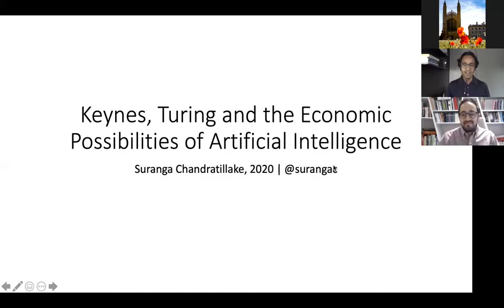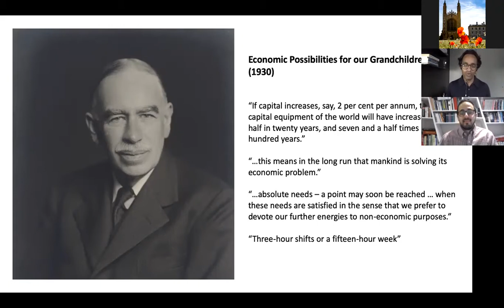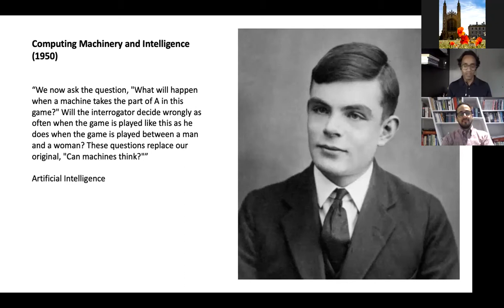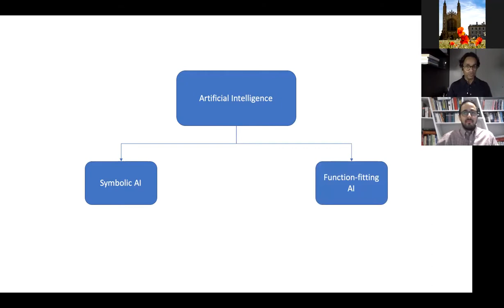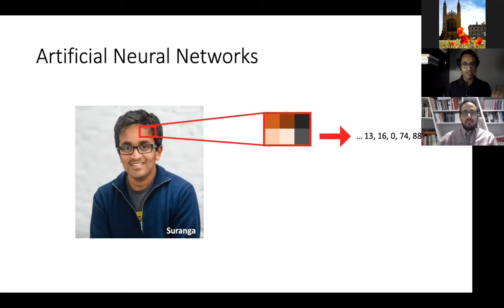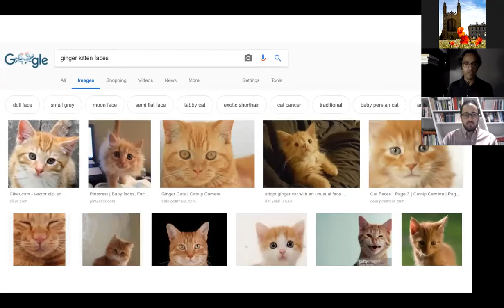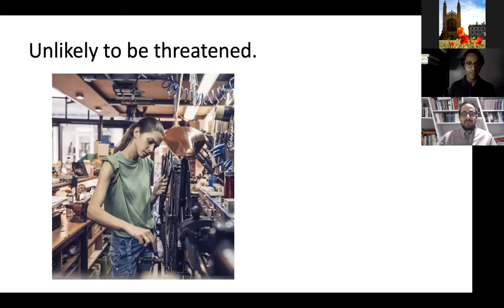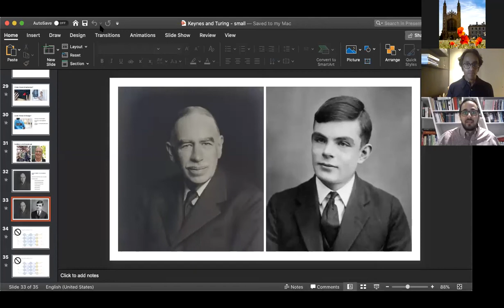Digital Alumni Week - Will Alan Turing’s technology bring about Keynes’ Economic Possibilities?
Talk given by Suranga Chandratillake (KC 1997) as part of Digital Alumni Week.